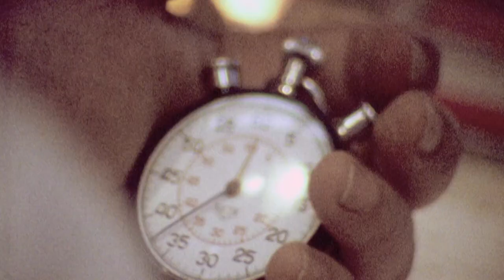Den, kdy jsme se prošli po Měsíci (29.10.2022 ve 20:25 na CS MYSTERY)